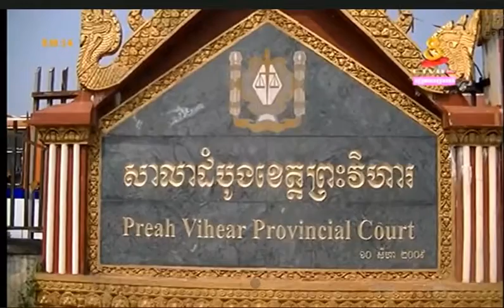CTV8 HDTV Live 17 March 2015|CTV8 HDTV Hot News 17 March 2015